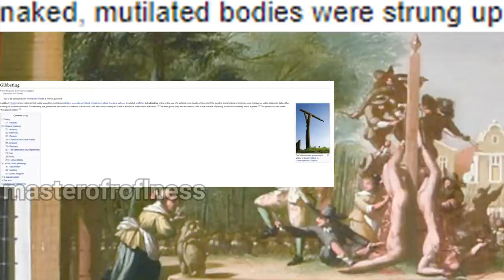When the Dutch ate their Prime Minister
The Netherlands has a long history of crazy politics. This snippet of Dutch History is a prime example

Song name:  its 8am im sorry

Hiro P
Julian Smith
Feliks
Federative Mapper Holiday
CodyTheBruh
omega21
Fatcat17
Marfin
Albert Li
Comrade
Logan Hastings
Aaron
Lucas
Orlando Riveria
Joshua
Juhani Meskanen
Yuri192802
The_Hans
Anubassx
Sparkee
Donovan James Conger
ThatOneLoser
TheZGam3r
BoopaDoop
ManOfCulture
Jackkarol
Aleksandr
Birb
xSONOHx
Griifin_mui
biggest gaul
ShreddedPaperPlate